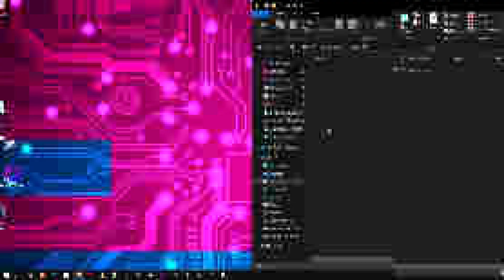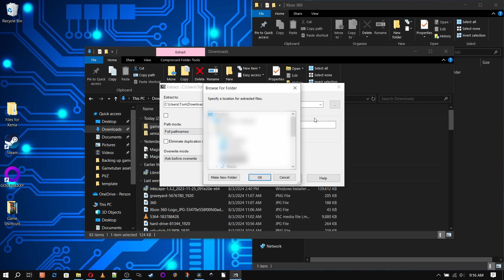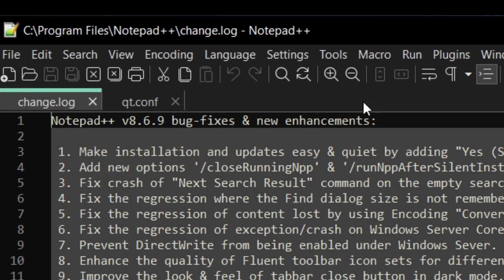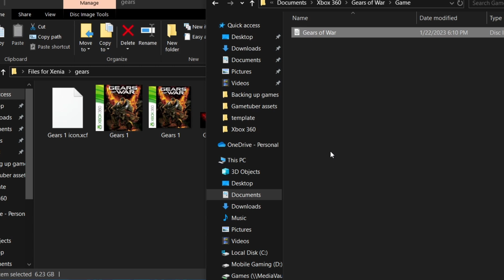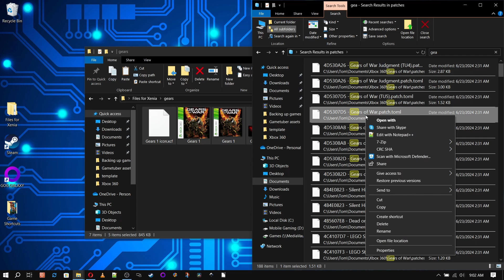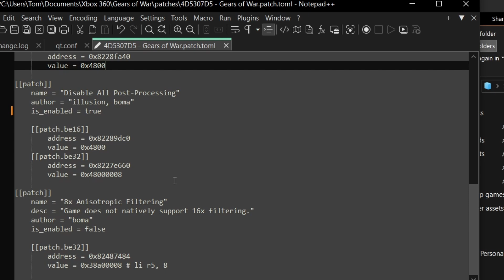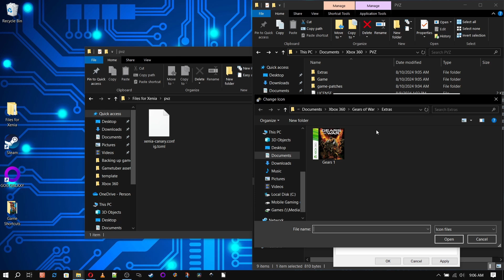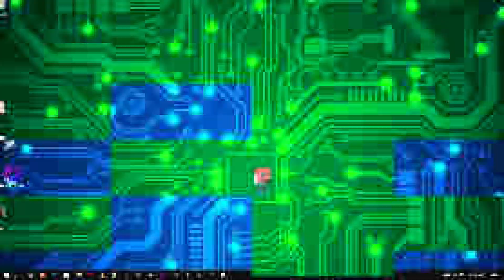How to Set Up Xenia with Game-Specific Config Files & Shortcuts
Learn how to optimize your Xenia emulator experience by setting up game-specific configuration files and creating shortcuts for your favorite Xbox 360 games. This detailed tutorial will show you how to create custom config files for each game's settings for the best performance and how to create game-specific shortcuts for your desktop or Steam for easy access.

- Setting up Xenia for optimal performance
- Creating and managing game-specific config files
- How to create custom shortcuts for each game

Whether you're new to Xenia or looking to take your emulation to the next level, this guide has everything you need.

00:00 - Intro and Overview
00:28 - Folder prep
01:01 - Download and extract
01:26 - Setup
02:57 - Game specific
03:30 - Custom shortcut
04:31 - Patches
05:07 - 2nd game
06:38 - Game start
07:08 - Outro

Captured with Clone Alliance